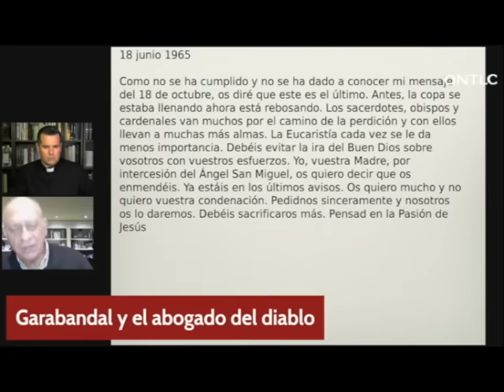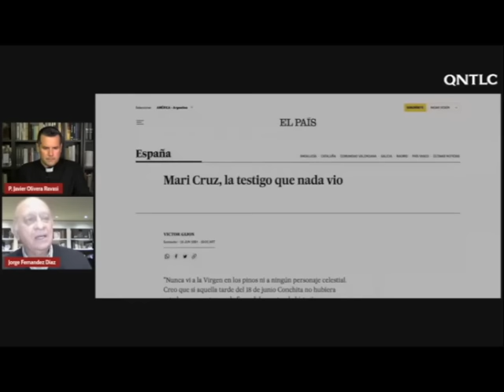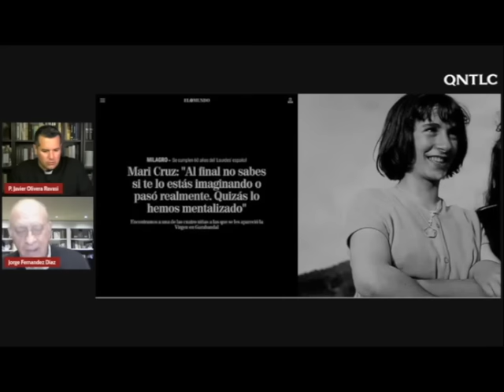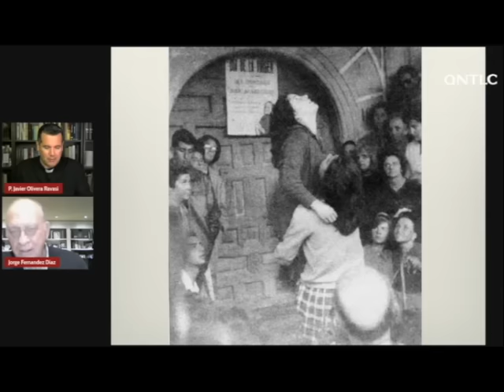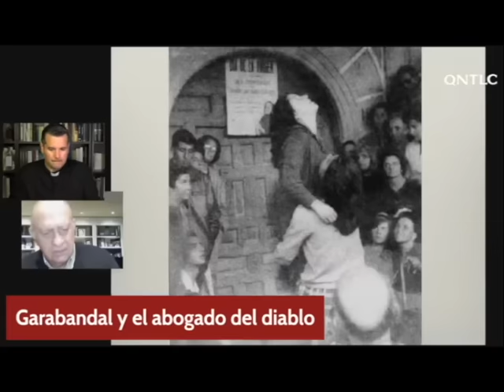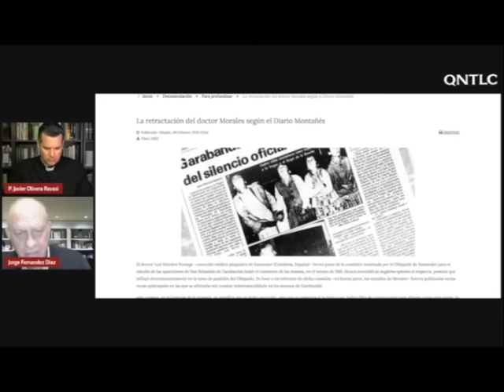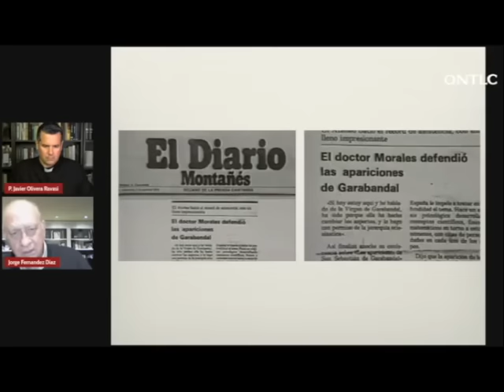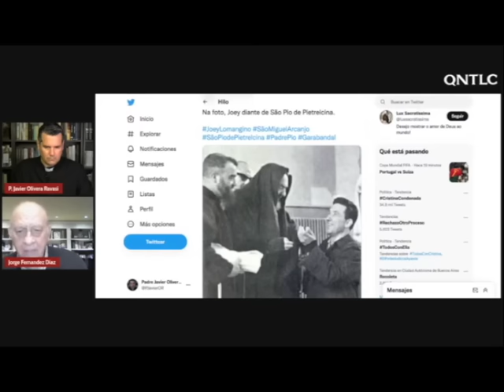Garabandal frente al abogado del diablo